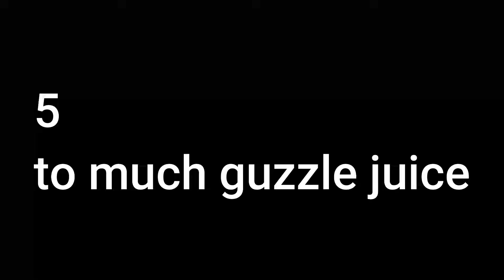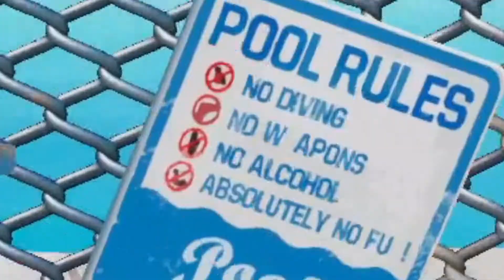THINGS IN REAL LIFE PORTRAYED IN FORTNITE!!!!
this video is dumb but funny at the same time

ENJOY :D